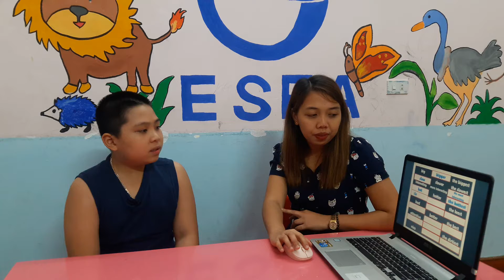Phạm Bình Minh - Friends 4A4 - Final test